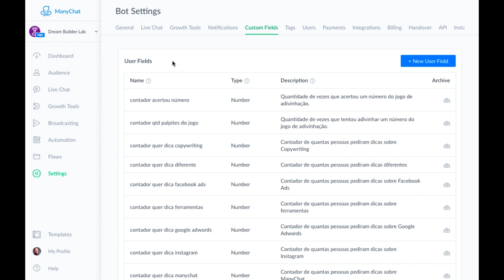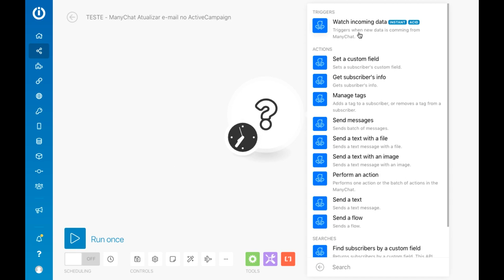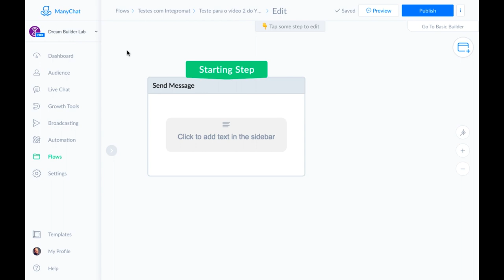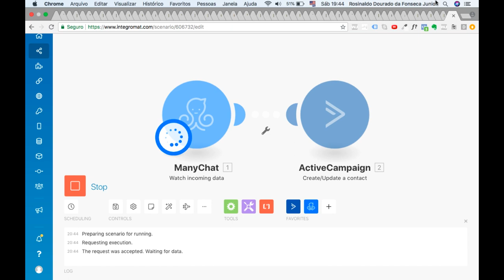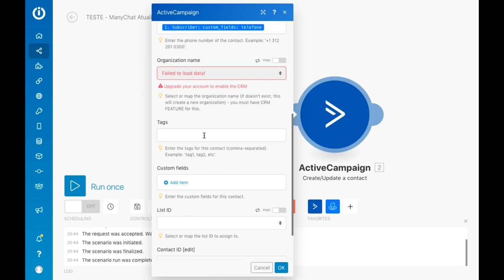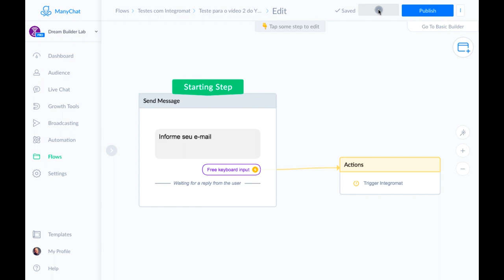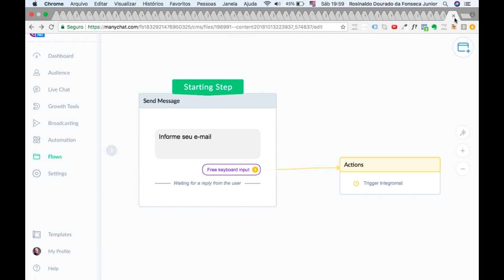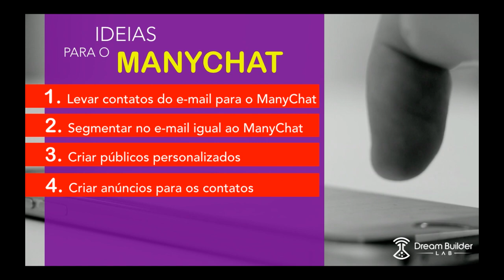Integrando o ManyChat ao e-mail marketing | Tutorial | Chatbots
Tutorial de como integrar o ManyChat ao e-mail Marketing.

O ManyChat é um dos chatbots mais utilizados no mundo.

Ele possui uma forma de trabalhar de forma conjunta com softwares de e-mail marketing.

Neste vídeo você irá descobrir como isso é feito, usando o Integromat.

O Integromat é um site que permite você integrar dezenas de softwares. No vídeo anterior mostramos como conectar o ManyChat ao Integromat. Assista esse vídeo antes.

Neste vídeo aqui usamos o software de e-mail marketing chamado ActiveCampaign, mas você pode usar o MailChimp ou o GetResponder ou outro que esteja disponível no Integromat.

Você obterá neste vídeo ainda sugestões de como usar essa integração para aumentar o tamanho da sua lista de contatos tanto no ManyChat quanto no seu e-mail marketing.

PS2: Para receber dicas de Marketing Digital diretamente no celular, acesse o nosso assistente virtual